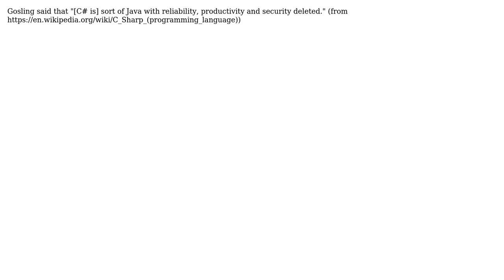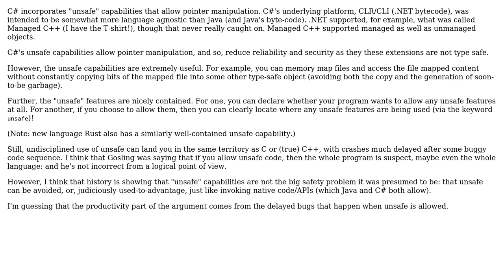What did James Gosling mean when told that C# is Java with no reliability, productivity and...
Software Engineering: What did James Gosling mean when told that C# is Java with no reliability, productivity and security?

With thanks & praise to God, and with thanks to the many people who have made this project possible! | Content (except music & images) licensed under CC BY-SA | Music | Images & others | With thanks to user R S user Erik Eidt and the Stack Exchange Network Trademarks are property of their respective owners. You are responsible for your own actions.